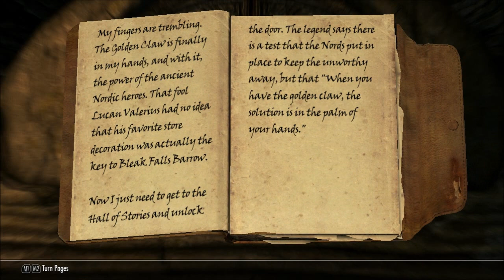Rek Plays: Skyrim - Ep8 - Puzzles for Dummies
BEAR MOTH OWL. Hurkderkdurk. We learn words we can't use yet and get a funny rock that won't be useful later.